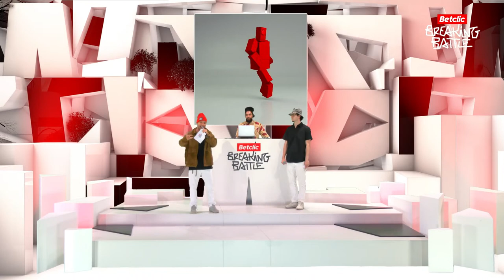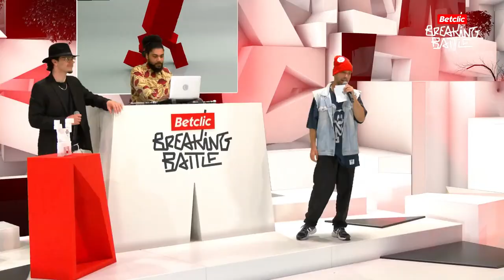Betclic Breaking Battle 2021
Betclic Breaking Battle 2021 is once again the main stage for one of the best Breaking competitions in the world!

Portuguese

A Betclic Breaking Battle está de volta! Marca já na agenda dia a 25 de Abril às 18.00.
Antecipamos o dia internacional da dança com este evento inovador de breaking feita em live streaming a partir da casa de cada um dos competidores.
Mantemos a energia, o talento e a fasquia técnica bem elevada
Na versão 2021 vamos tornar o evento internacional: haverá seis competidores nacionais e outros dois de Itália, país onde a cultura que une b-boys e b-girls tem igualmente grande impacto.
Esta transmissão contará ainda com depoimentos inspiradores de representantes de topo do mundo do breaking: Kid Glyde, Kujo, Nadia, Bojin e Kleju serão os OLs do evento.
A competição foi projectada de acordo com as regras próprias de uma cultura que já foi consagrada como futura modalidade Olímpica, tendo estreia marcada para a edição dos jogos em Paris, em 2024
Continuamos a atravessar uma fase muito desafiante e a arte permanece como peça fundamental: para nos centrar, para nos motivar, para nos manter resilientes e também, claro, como tão necessário entretenimento. A 25 de Abril, a partir das 18 horas, haverá um mundo inteiro a ver e a aplaudir